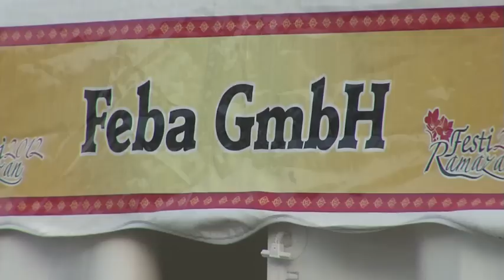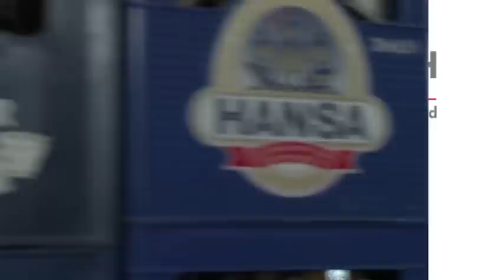Feba GmbH Dortmund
Herzlich willkommen bei Feba Food & Non-Food GmbH,
wir bieten Ihnen alles aus einer Hand: von Getränken, über Süßwaren, bis hin zur Zigaretten.
Mit unserem Team bestehend aus ca. 45 Personen, sind wir in der Lage, den Alltagsbedürfnissen unserer Kunden zu erfüllen und gerecht zu werden. Langjährige Erfahrungen im Bereich der Sortimentsauswahl und der Warenverfügbarkeit, sowie unser umfangreiches Know-how in der Logistik, welches uns ermöglicht, in einem Radius von ca. 50km in und um Dortmund Ihre Waren zu liefern, zeichnen uns aus.
Dank gut durchdachter und konzipierter Arbeitsprozesse, können wir sämtliche Abläufe im Vorfeld definieren und simulieren. So lassen sich Schwachstellen frühzeitig erkennen und beseitigen.
Unser Cash & Carry Markt in Dortmund, ist mit 5000 m² eines der größten ethnischen Großhändler in Deutschland. Das Warenportfolio der FEBA GmbH erstreckt sich auf ca. 4.000 Artikel! Dank unseres professionellen Vertriebs-Teams werden heute weit über 1.500 zufriedene Kunden rund um Dortmund betreut und in Ihrem Tagesgeschäft unterstützt.
Haben wir Ihr Interesse geweckt, dann freuen wir uns Sie persönlich an unserem Standorte in Dortmund, Eisenstr. 47, begrüßen zu dürfen.